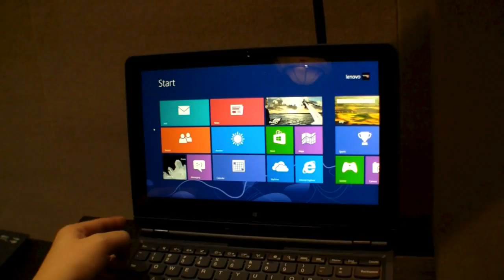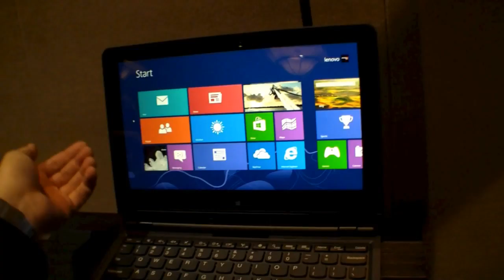Hands On mit dem Lenovo ThinkPad Helix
- Hands On mit dem Lenovo ThinkPad Helix, einem Covertible Tablet mit Tastaturdock auf der CES 2013 in Las Vegas

Wenn du Fragen hast, dann stelle sie bitte in den Kommentaren und ich werde versuchen so schnell wie möglich darauf zu antworten!

Ich besuche alle wichtigen IT-Messen weltweit und somit seid ihr immer bestens informiert wenn es um Technik geht. Ich lade meine Videos immer in englisch und deutsch hoch. Das englische kommt zuerst, also bitte nicht wundern, das deutsche Video folgt dann meist kurz darauf!